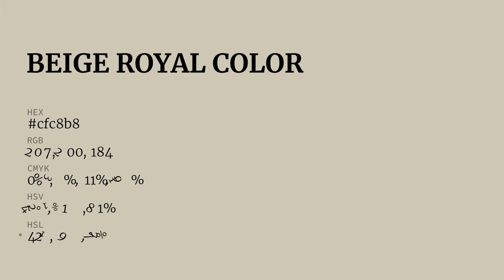Beige Royal color cfc8b8 hex color - Green color - Cool color cfc8b8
What color is Beige Royal ? cfc8b8 hex color - Green color - Cool color cfc8b8

Hex cfc8b8 Color Code is also known as Beige Royal color.

Hex cfc8b8 Color code in RGB color code model is created after adding 81.18% red color, 78.43% green color and 72.16% blue color.
Hex cfc8b8 Color code in CMYK color (process color) code model is generated after subtraction of 0% cyan, 3% magenta, 11% yellow and 18% black.